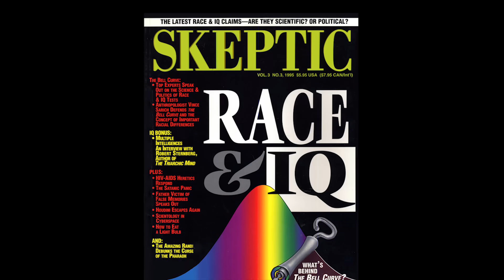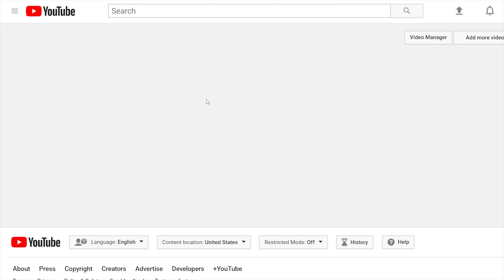How Michael Shermer Became a Card-Carrying Skeptic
Dr. Michael Shermer is the Publisher of Skeptic magazine, a monthly columnist for Scientific American, and a Presidential Fellow at Chapman University where he teaches Skepticism 101. He is the author of Why People Believe Weird Things, Why Darwin Matters, The Science of Good and Evil, and The Moral Arc. His new book is Heavens on Earth: The Scientific Search for the Afterlife, Immortality & Utopia. Follow him on Twitter @michaelshermer.

Tell us your story and become a card-carrying skeptic!